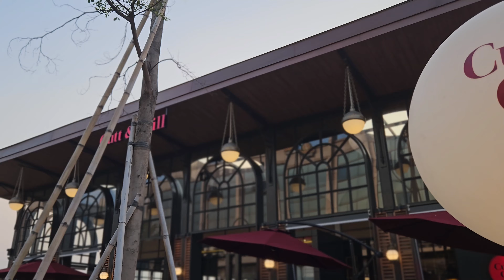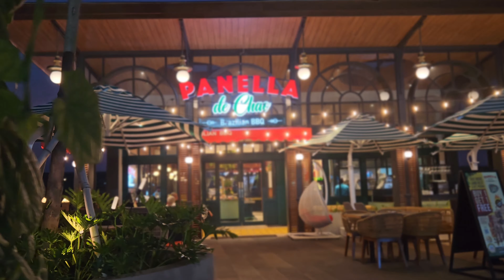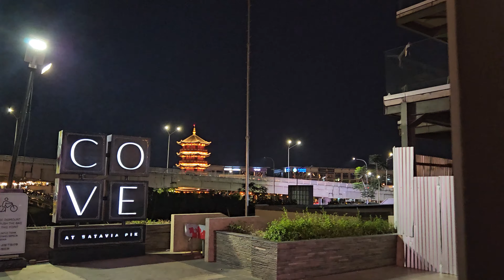4K footage COVE Batavia PIK